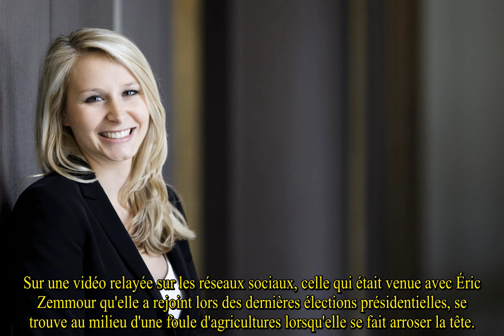Marion Maréchal aspergée de bière au Salon de l’agriculture sa tante Marine Le Pen réagit